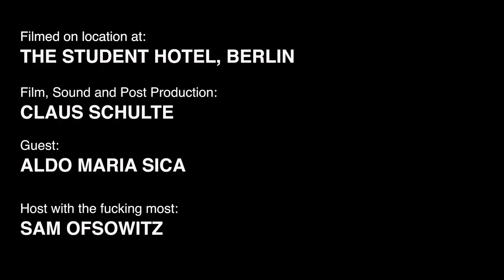Car Design Podcast | Aldo Maria Sica : From Naples to Berlin | Crown Unfiltered Ep #1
The very first episode of Crown Unfiltered. I was excited, nervous and I thoroughly enjoyed it! I sat down with my friend and ex-colleague Aldo Maria Sica, who is an interior designer for a very prestigious car company.  We discussed his time at university, transitioning into employment and long commutes between work and the cultural melting pot of Berlin. Fast forward to 7 mins to skip the small talk about Casey Neistat. Enjoy!